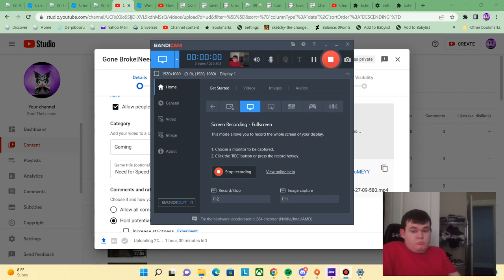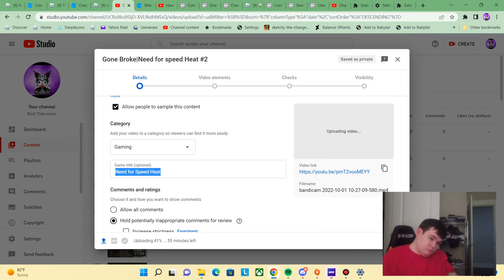Hard mission even on medium|Need for speed heat #3